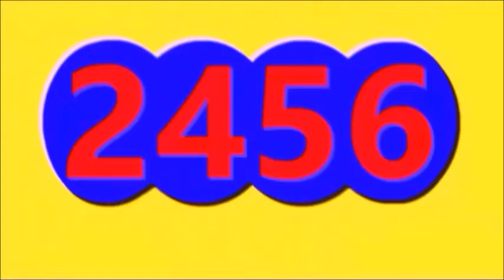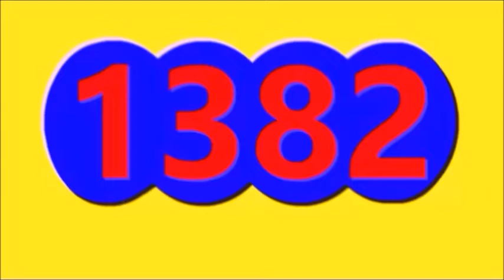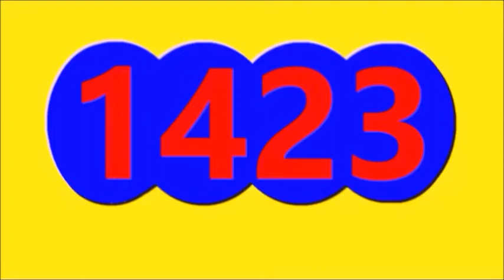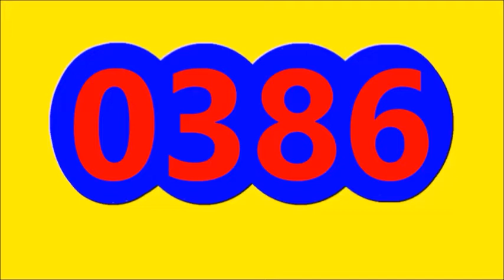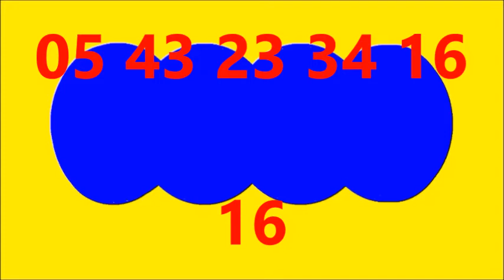RESULTADOS SORTEOS DE LOTERIAS Y CHANCES DE HOY MIERCOLES 5 DE OCTUBRE DEL 2022